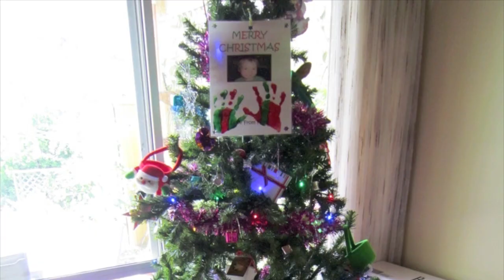a Coal Point Christmas 2010